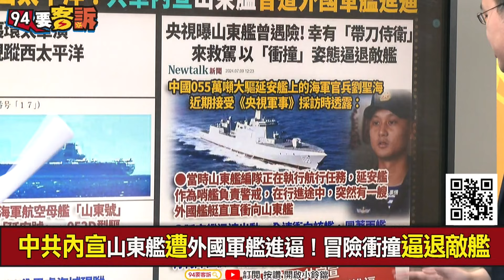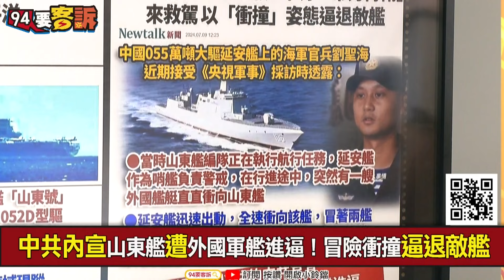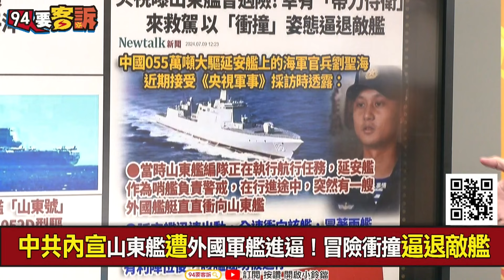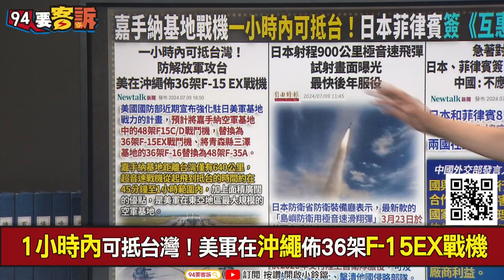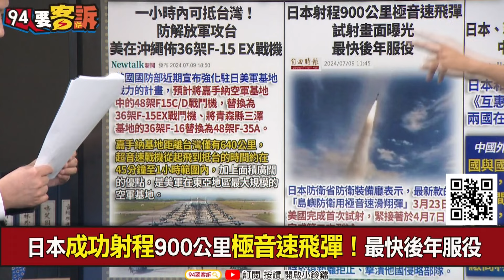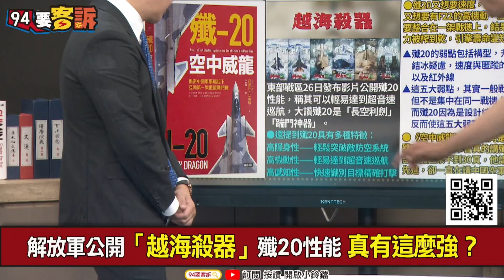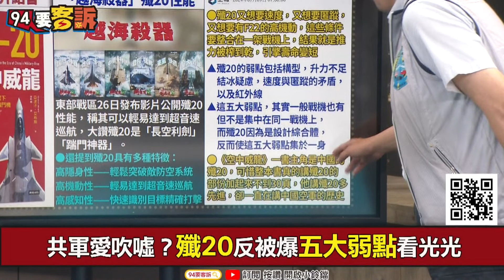【精華】有人不甘寂寞?! 環太軍演中國山東艦現蹤西太平洋 真有那麼強? 解放軍公開「越海殺器」殲20 稱速度+匿蹤+高機動集於一身｜李正皓 主持｜【94要客訴】20240710｜三立iNEWS